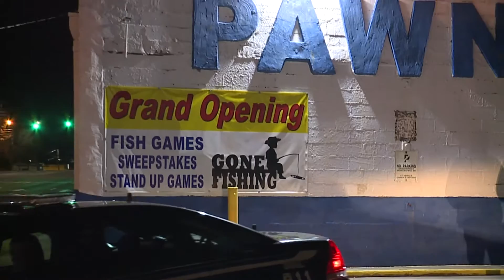Deadly shooting reported at Burlington sweepstakes